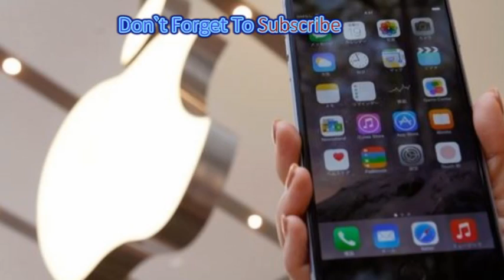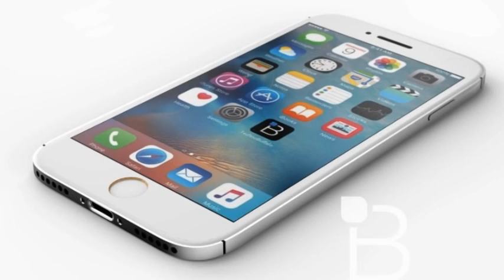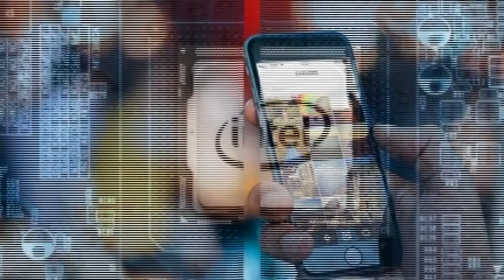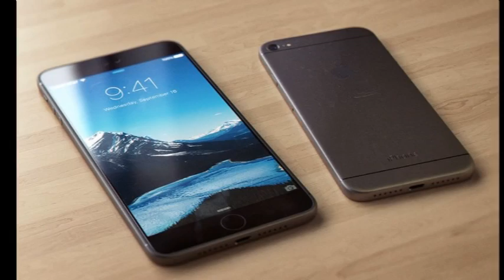WOW: iPhone's new chip should worry Intel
The iPhone's new chip should worry Intel
In a game of chess, there are occasions when you’ll have almost your entire army of pieces still on the board, but positioned in such a way that their systematic downfall is all but assured. As The Matrix’s Agent Smith put it to an overweening police lieutenant, "your men are already dead." We may be experiencing such a moment in the tech industry today, thanks to Apple’s exceptional new A10 Fusion chip, which threatens to devour a big chunk of Intel’s heretofore imperious silicon army.

Now, before you accuse me of being high on my own metaphorical supply, I’m not saying that Intel will be crippled or surpassed anytime soon. But I am arguing that the chip giant is under a substantial threat, the likes of which it hasn’t faced for a long time, maybe ever. A quick look at the Geekbench scores attained by the iPhone 7 quantifies a staggering achievement: the single-core performance of Apple’s latest generation of smartphone processors has basically caught up with Intel’s laptops CPUs. The A10 chip inside the iPhone 7 comfortably outpaces its predecessors and Android rivals, and even outdoes a wide catalog of relatively recent Mac computers (including the not-so-recent Mac Pro). The iPhone’s notoriously hard to benchmark against anything else and this is just one metric, but it’s illustrative of Apple’s accelerating momentum and mobile focus.Intel has for many years been the undisputed champion of desktop and laptop processors running the x86 instruction set. Its sole competitor, AMD, hasn’t actually been competitive since around the turn of the century, and we have the Wintel portmanteau reminding us of the enduring dominance of Intel’s chips and Microsoft’s Windows OS in the years since. But many things have changed since the days of comparing AMD’s Thunderbird against Intel’s Pentium.

The first thing — the one we’re all aware of, but never really adequately conscious of — is that the whole world is moving to mobile computing. This isn’t some slow transition off on the distant horizon like AI, it’s a thing happening right now. Advertisers are shifting their spending from desktop to mobile faster than they are pulling it out of print media, and people are buying smartphones at five times the rate that they’re acquiring new PCs. IDC’s 2015 figures show 1.43 billion smartphones shipped versus 276 million PCs. Apple by itself shipped more iPhones (74.8 million) in